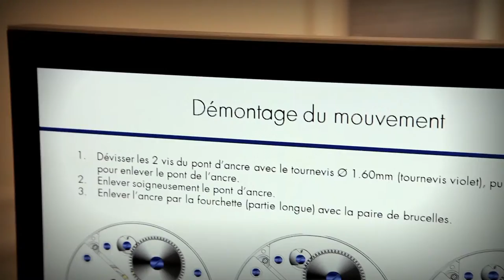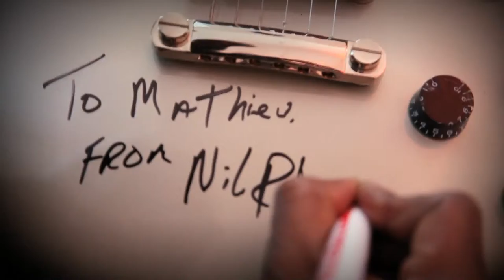Nile Rodgers chez Girard-Perregaux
Girard-Perregaux a eu le plaisir d’accueillir le musicien Nile Rodgers, lauréat des Grammy Awards, producteur, co- fondateur du groupe CHIC, et fondateur-président de la "We Are Family Foundation", pour une visite au sein des ateliers de sa manufacture à la Chaux-de-Fonds. Nile Rodgers, qui a produit quelques uns des plus grands hits dans l'histoire de la musique pop, a pu y rencontrer les Maîtres Horlogers de Girard-Perregaux et découvrir le processus de création d'un garde-temps. De plus, Nile Rodgers a été invité à s'asseoir à un établi pour s'essayer à l'art de l'horlogerie en assemblant lui-même quelques pièces d'un mécanisme d'une montre.